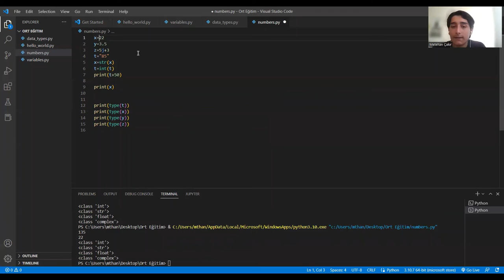Ders 4 - Number, Casting